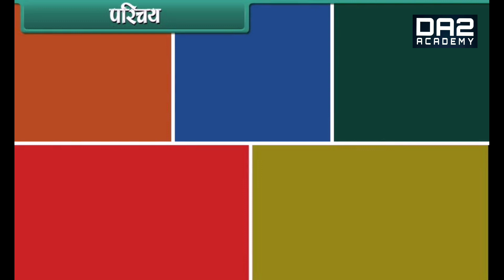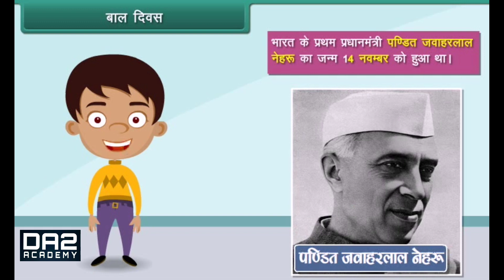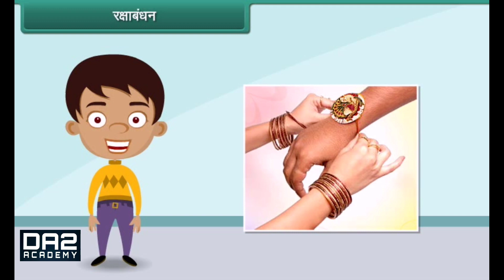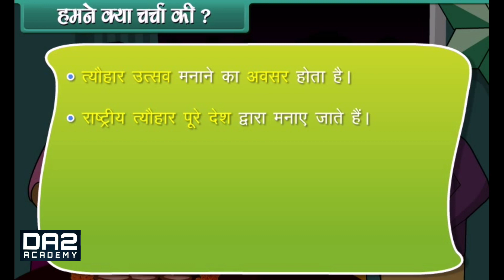हमारे त्योहर | Full HD | EVS Hindi | da2 academy for Class 1st | da2 for foundation stage